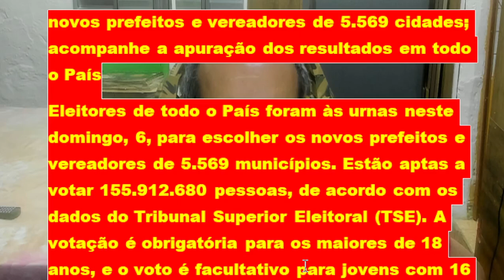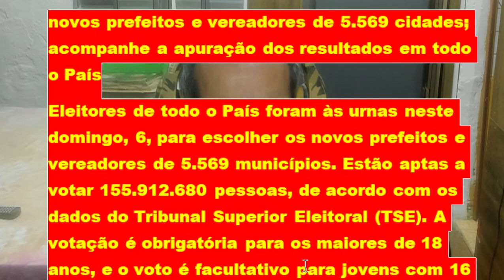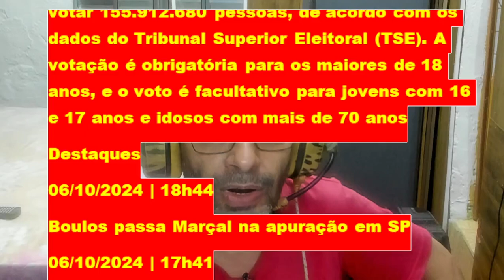Eleições 2024: Acompanhe os resultados e as principais notícias do primeiro turno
Dicas para rejuvenescer a pele e acabar com a queda de cabelos - Link abaixo:

Assunto de hoje:Eleiçôes 2024 - Resultado para prefeito de São Paulo
Edição de imagens: João Domingues
Canal do YouTube
Resumo do assunto:

Destaques
06/10/2024 | 18h44
Boulos passa Marçal na apuração em SP
06/10/2024 | 17h41
Marçal diz que advogado publicou o laudo falso contra Guilherme Boulos
06/10/2024 | 17h38
Quando será o segundo turno em 2024? Veja a data
06/10/2024 | 17h03
Votação se encerrou às 17h pelo horário de Brasília

O encerramento da votação foi às 17h. Todas as cidades em fusos horários diferentes tiveram de se adequar ao horário oficial adotado pelo TSE.